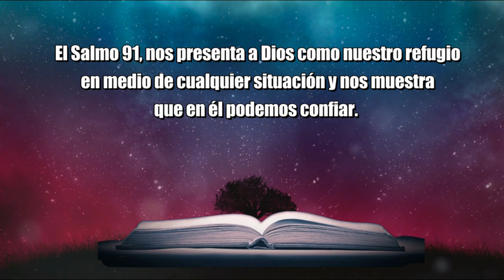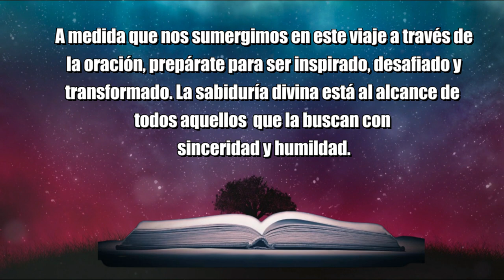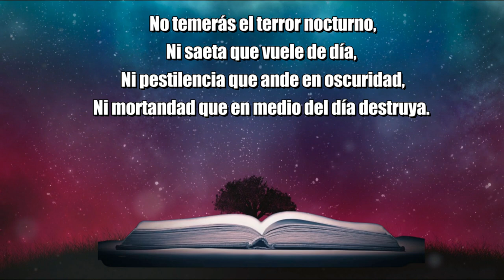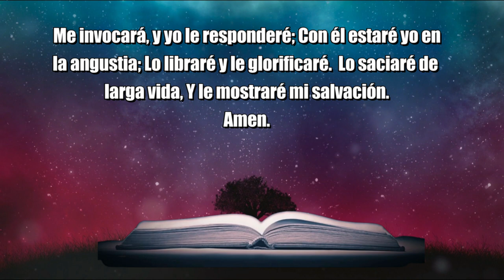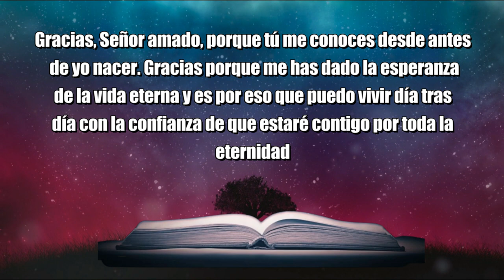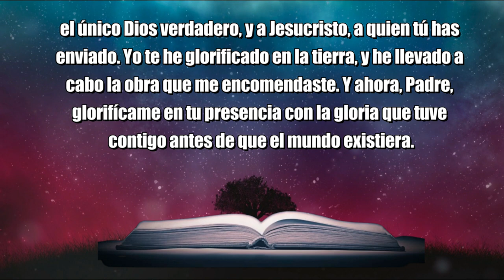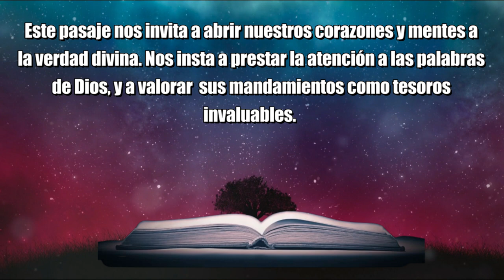SALMO 91: La Oración Mas Poderosa de Protección, para Hoy MIERCOLES 01 de MAYO, 2024